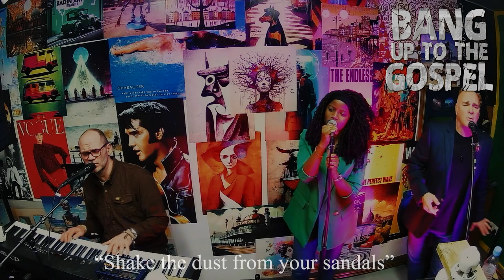BANG UP TO THE GOSPEL - Shake the Dust from Your Sandals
Hello! Here is a brand new song from our forthcoming album! This is "Shake the dust from your Sandals" a beautiful and moving song based on Matthew 10:14
This is video of us recording the album version in our studio.
enjoy, share, and spread the word!
Paul. Andy and Gloria